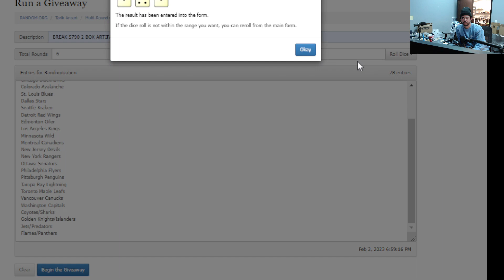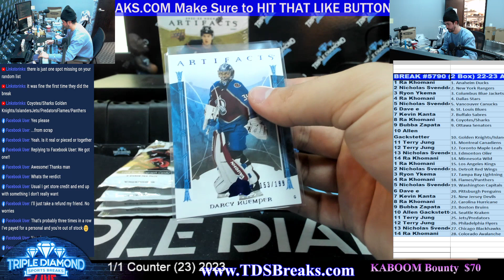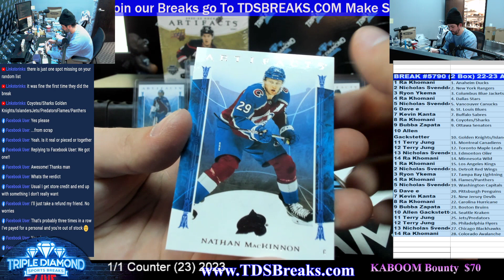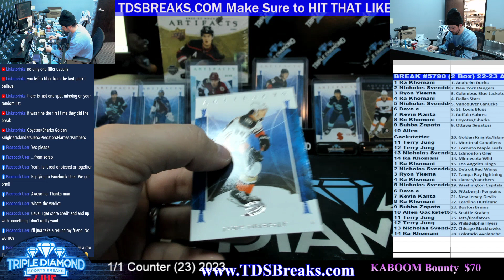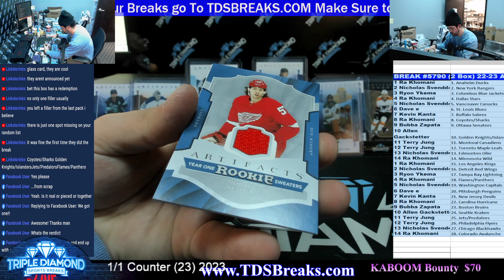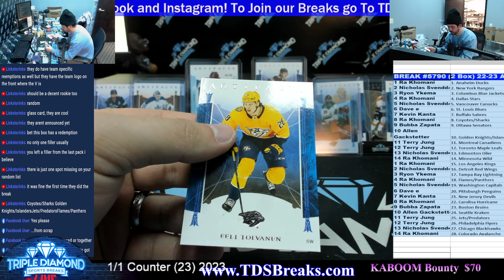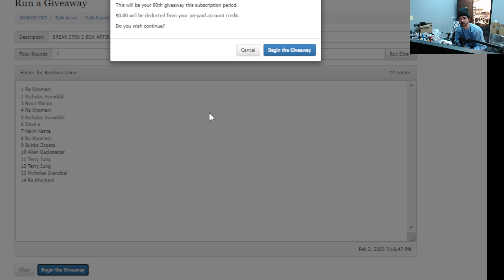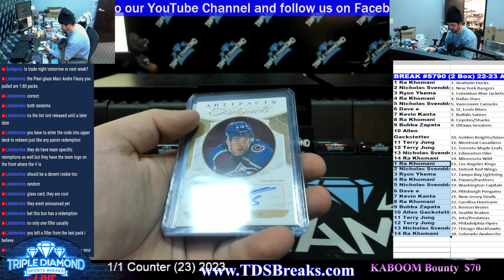BREAK 5790 2 BOX ARTIFACTS